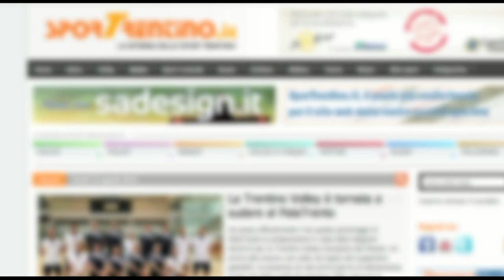Preparazione Bitumcalor Trento: Maurizio Buscaglia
Video intervista a Maurizio Buscaglia, allenatore dell'Aquila Basket Trento, al primo giorno di lavoro della propria seconda stagione in LegaDue.